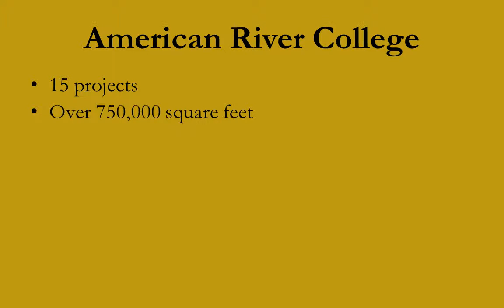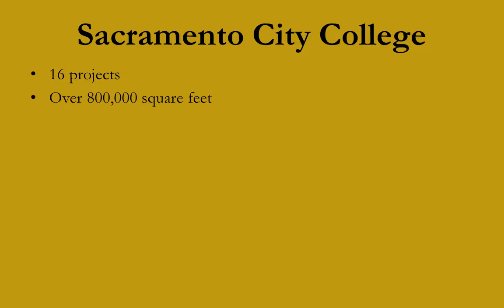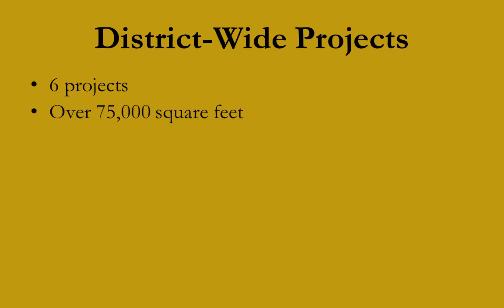Los Rios Citizens' Bond Annual Report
This is an overview of the two bonds for the Los Rios Community College District: Measure A, approved by voters in 2002, and Measure M, approved by voters in 2008.